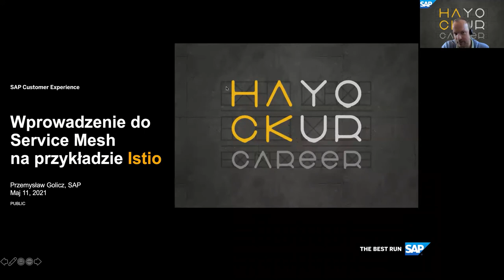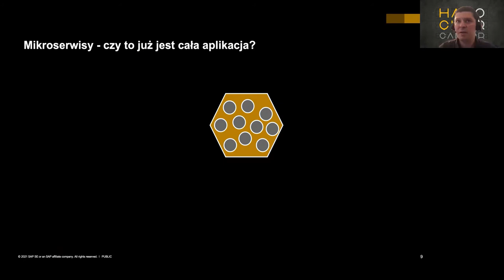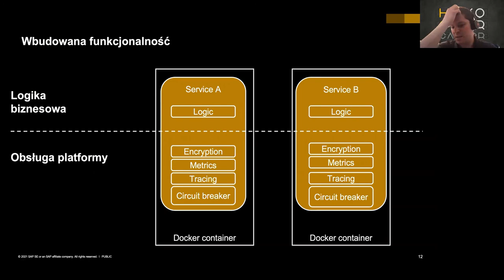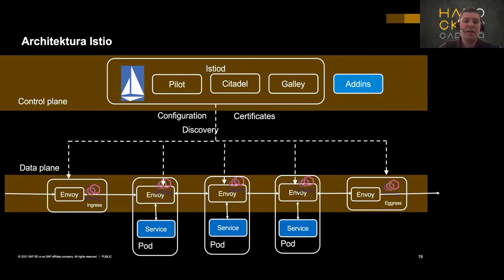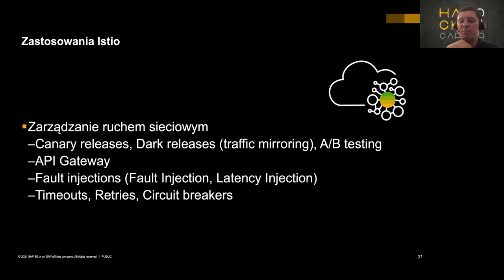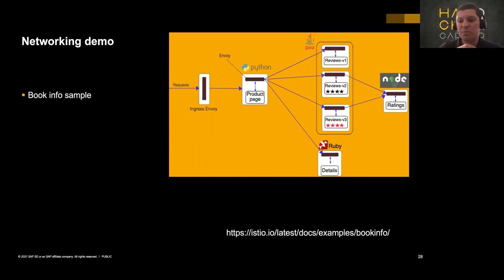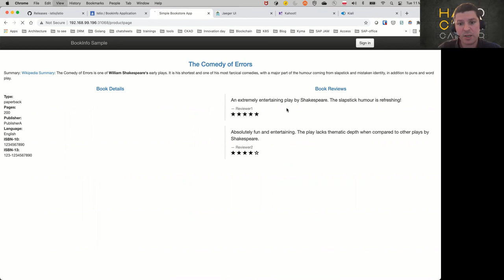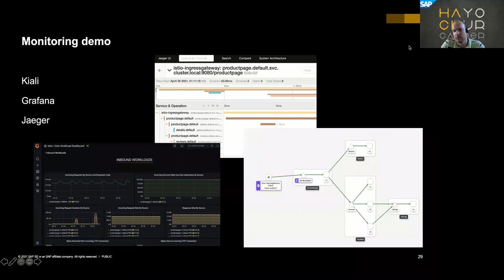Hack Your Career - Wprowadzenie do Service Mesh na przykładzie Istio (11.05.2021)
Podczas prezentacji dowiesz się czym jest koncepcja Service Mesh i jak przydatna jest w tworzeniu i wdrażaniu aplikacji zbudowanych w architekturze mikroserwisów, w środowisku Cloud Native. Poznasz Istio - obecnie najpopularniejszą implementację Service Mesh-a i dowiesz się jak wykorzystać to narzędzie do realizacji takich zadań w klastrze jak zarządzanie ruchem sieciowym, monitoring aplikacji, czy zapewnienie bezpieczeństwa. Dodatkowo poznasz narzędzia ułatwiające pracę z Istio.

Prezenter: Przemysław Golicz

Język prezentacji: polski